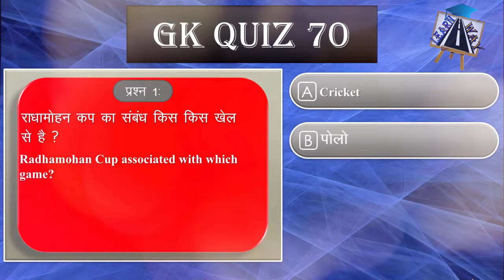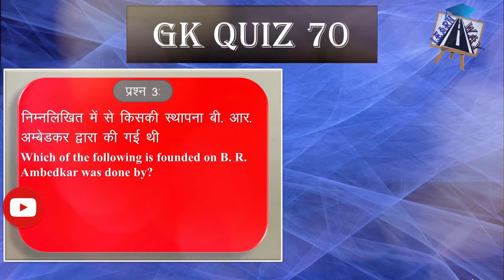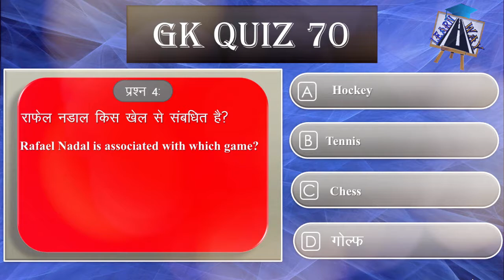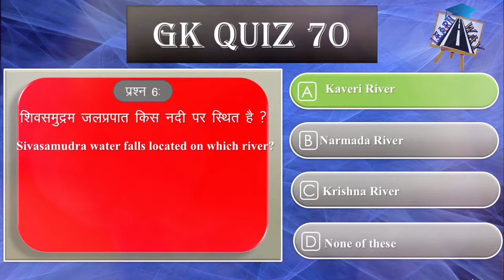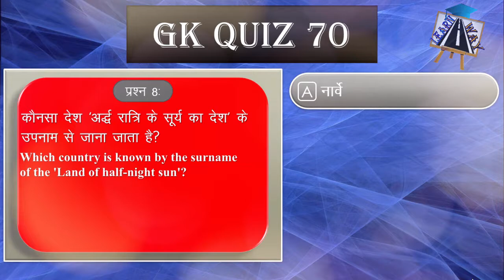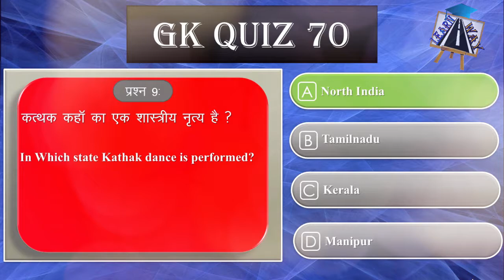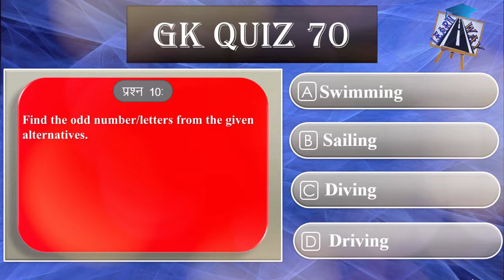GK Quiz||Anokhi Quiz in Hindi part 70|| Current Affairs in Hindi 2018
यह Quiz सभी के  लिए है इसमें सभी categories के सवाल दिए  गए है यह एक हिंदी Quiz है।
आप इस वीडियो की मदद से अपनी G.K. बड़ा सकते है।
इसे बनाने के पीछे एक ही उद्देश्य है की खेल खेल में अपनी G.K. बड़ाई जाय।
Anokhi Quiz in Hindi
G.k quiz in hindi
GK for Airforce x & Y group
Gk
How is the Radha Mahal Cup associated with the game?
1⃣ Cricket
2⃣ tennis
3⃣ football
4⃣ Polo